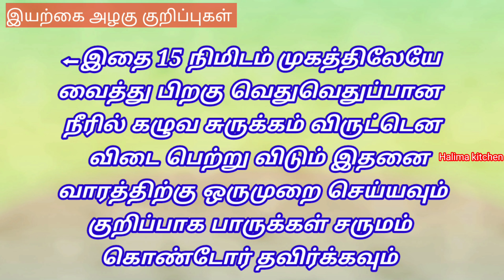இயற்கை அழகு குறிப்புகள் face glow tips :3 tips